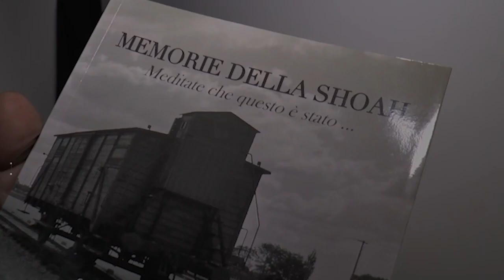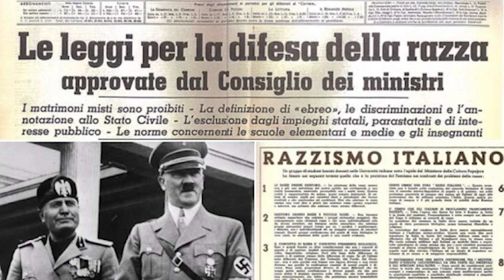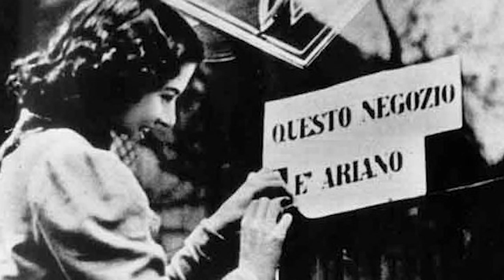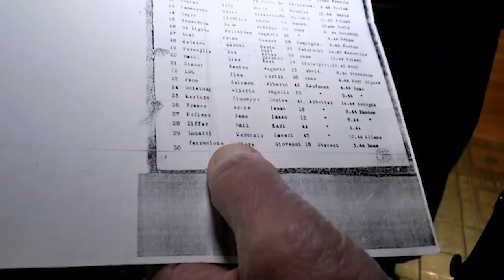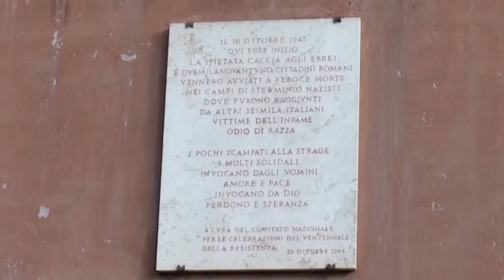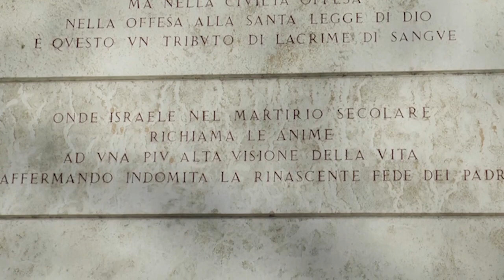Giorno della Memoria / Piero Terracina racconta l'Olocausto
In questa intervista realizzata dal Direttore di Videoinformazioni, Pier Paolo Petino, uno degli ultimi testimoni della Shoah, Piero Terracina, racconta la sua terribile esperienza. Dalla deportazione fino alla prigionia del campo di concentramento di Auschwitz e la liberazione da parte dei sovietici il 27 gennaio del 1945.